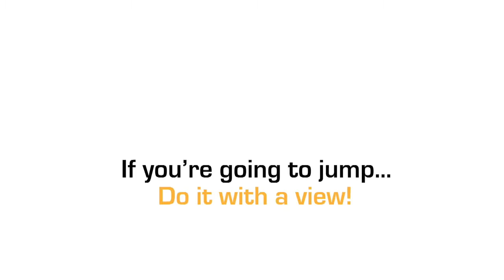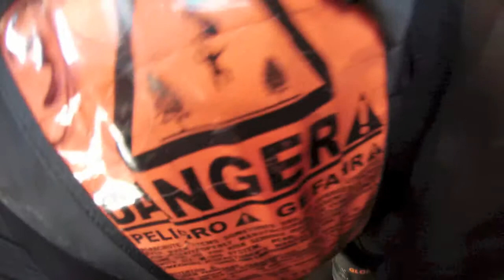Bradie Conigrave at Coastal Skydive